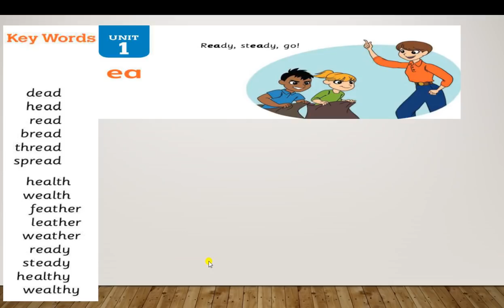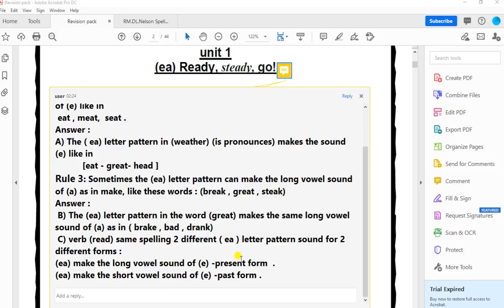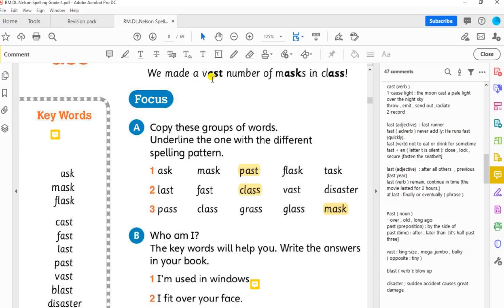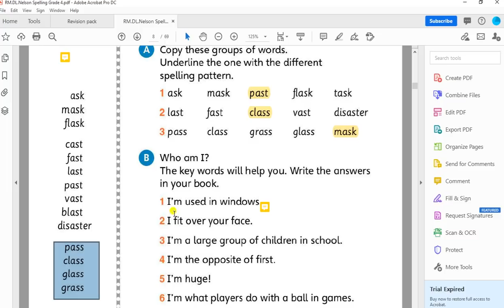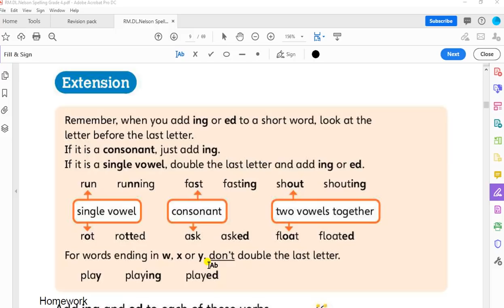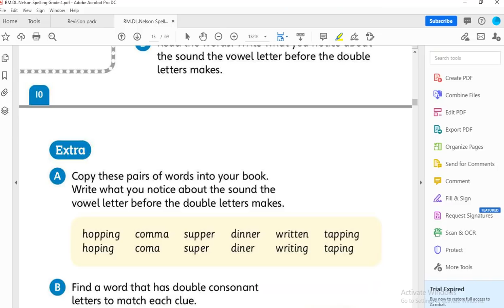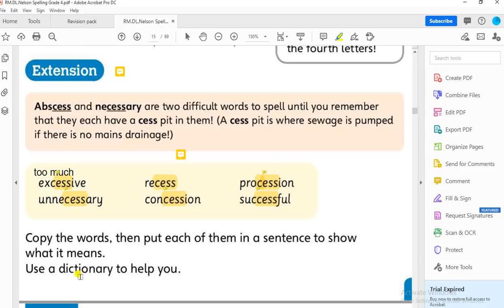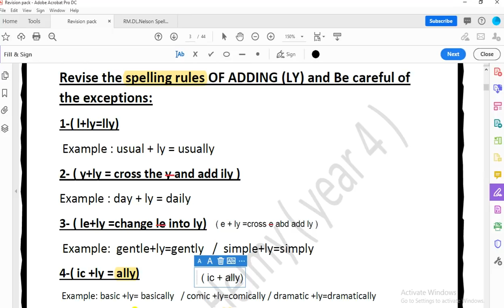Nelson spelling book - year 4 - term 2 (unit 1, 2, 3, 4)rania_helmy # raniahelmy35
Nelson spelling for year 4 (term 2)
1- sounds and letters
2- Short ad long vowel sounds with different letter patterns and spelling patterns.
3-( ea) letter pattern to make the short vowel sound e as in head, long vowel sound e as in meat and the long vowel sound a as in brake (with magic e).
4- Thr rule of having a double consonant letters after shirt vowel sound (short ; e, a, I, o, u) - Middle double consonant letters -
5- The spelling ule of adding :
     @ Y to form adjectives.
     @ LY to form adjectives and adverbs.
     @ ING  to form the present continuous.
     @ ed the make the past tense of the verb
6- Soft c /s/after e, i, y
7- Words that are difficult to spell or remember until you notice the (Cess) which is recognized as a Latin root word that means to go, to yield, to give, to provide, to move.